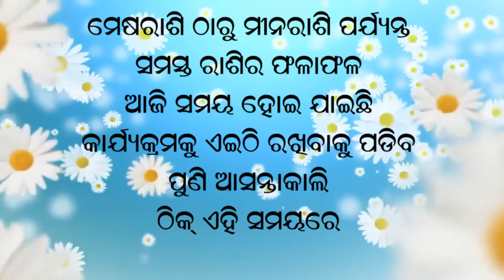Jyotish Vichar 09 02 2021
Ajira Rashifala